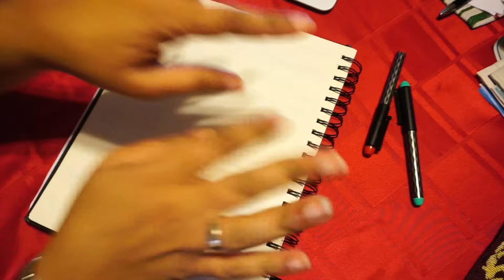December 2019 Budget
Hello, Hello!

My name is Major. I also go by The House Accountant in these internet streets. I'm here with a new video.

Today we are setting up my December budget. Grab you hot chocolate, coffee, tea, water, and/or snacks and let's get into it!